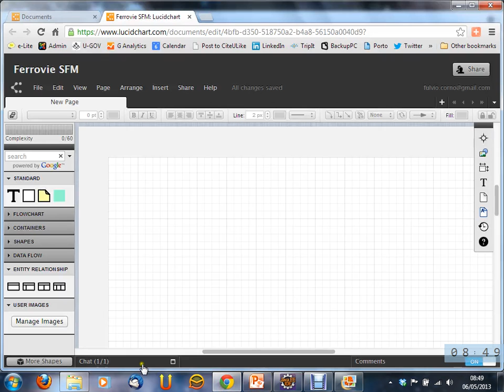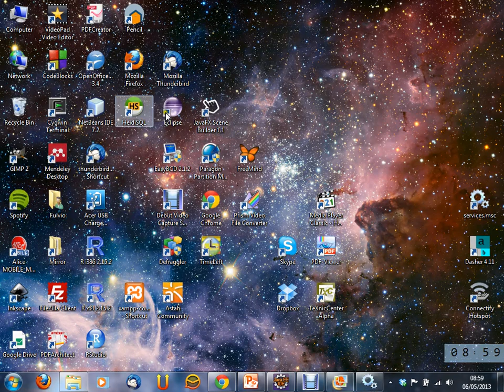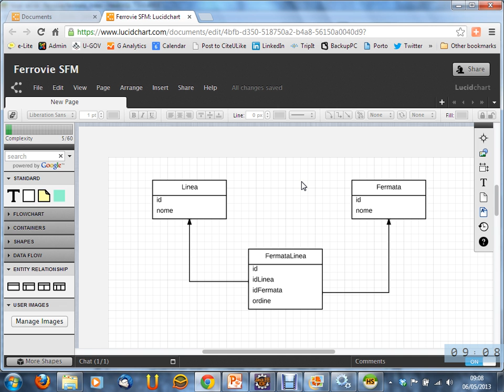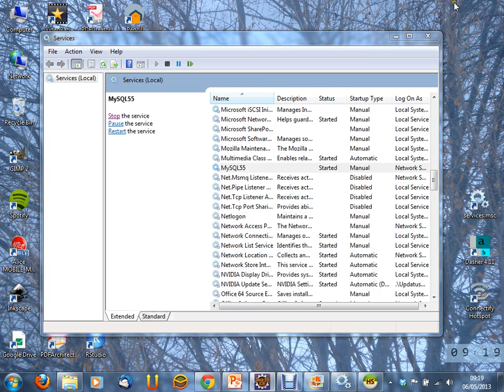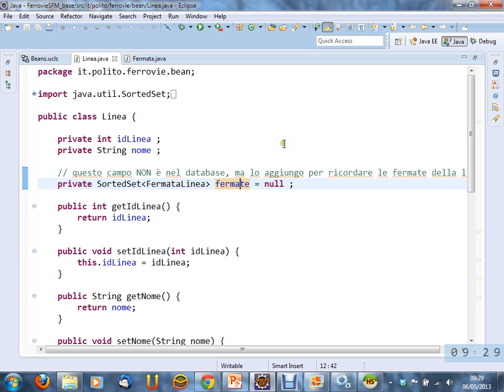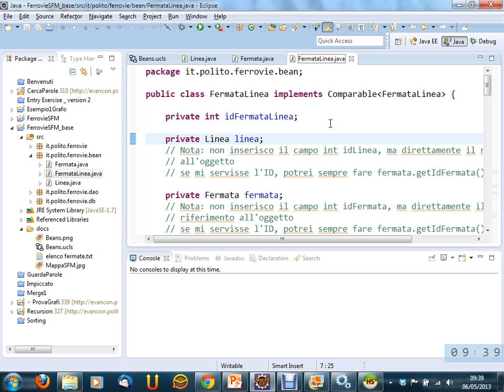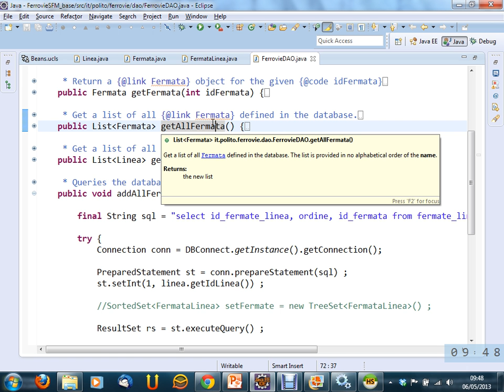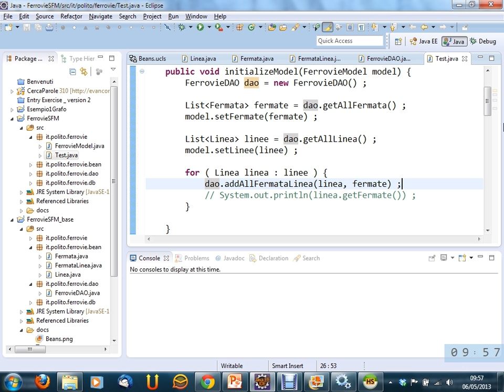Lezione 22 del 06/05/2013 - Tecniche di Programmazione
Argomento: Esercizio: grafo del sistema ferroviario